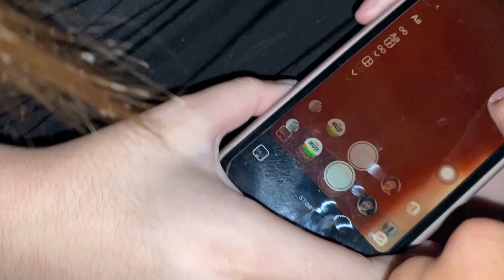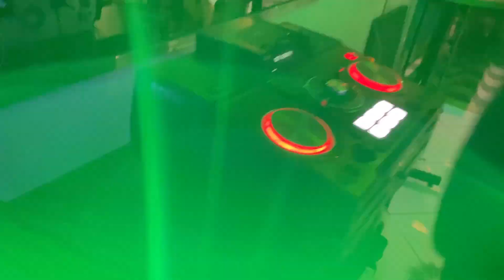TEVE MUITOS BEIJOS NESSA FESTA SURPRESA DO ISAC (ISACMAIS2)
KOJI E MEDEIROS SE DEU BEM 🥰

DEIXE MUITO 👍 PARA NOS TRAZER MAIS ...

VÍDEO : SEGUNDA,QUARTA ,SEXTA E DOMING0

MOSTRA ESSE CANAL PRA ALGUÉM, RUMO 1MILHÃO 🌽 DE INSCRITOS!!

▶ISACPIRES
▶GLAYSSOMPABLO

▶ISAC PIRES
▶GLAYSSOM PIMENTEL